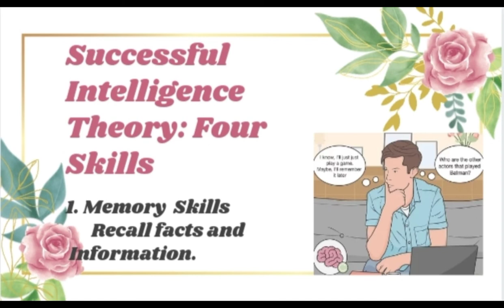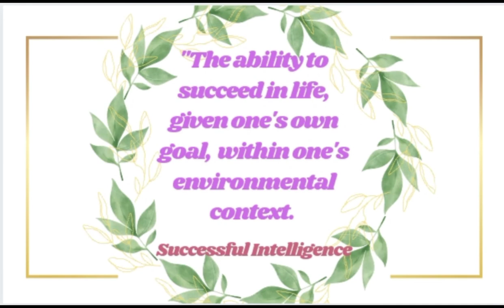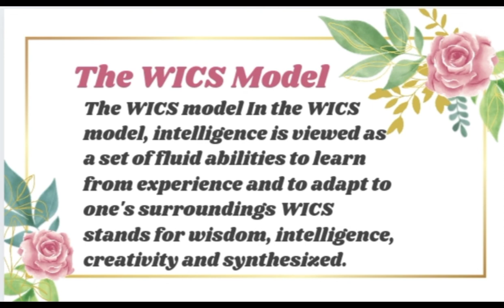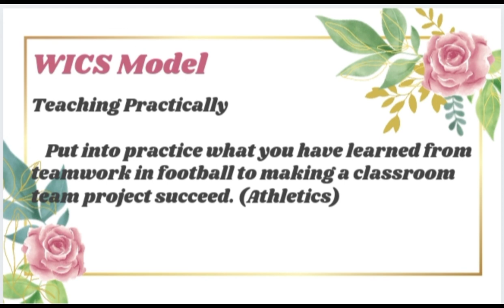Module 17 : Sternberg's Successful Intelligence Theory and WICS Model.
Discussant :Kimberly Sapnay